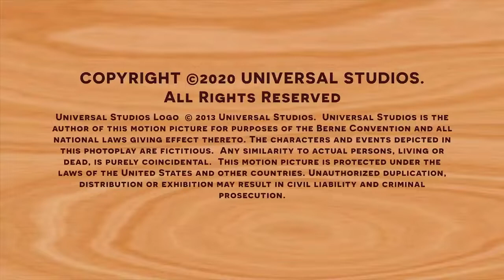Woody Woodpecker Episode 01 *The Cartoon Land*